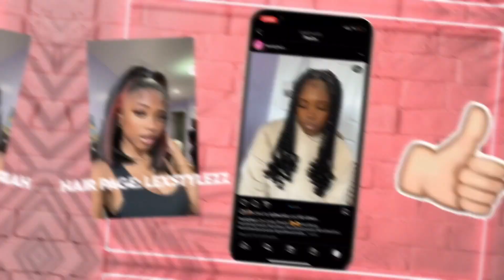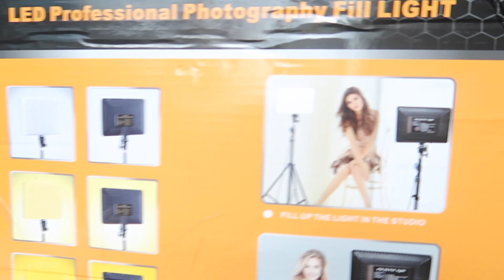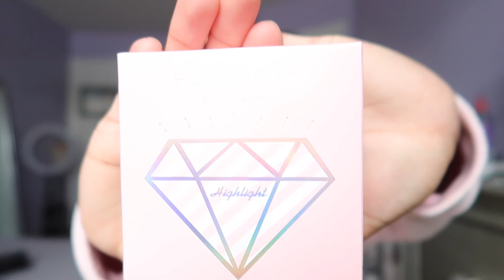HUGE TEMU HAUL | 20+ Items For Under $100 !!| Found So Many Dupes!!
Heyy guys welcome back, im so bessed with this site its nit even funny 😭 I found so much dupes and necessities from there that are not only cheap but good quality !! Im definitely gonna order much more items from there so if you guys enjoyed this haul just comment below and i will definitely do another one 🥰 Don’t forget to like, comment, and subscribe my loves 🫶🏾